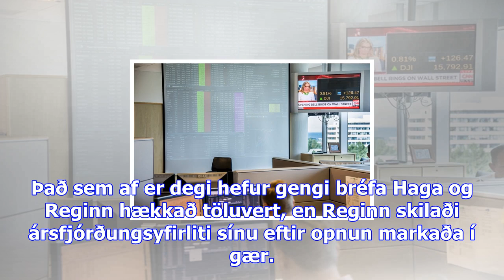Hagar og reginn rjúka upp - viðskiptablaðið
Það sem af er degi hefur gengi bréfa Haga og Reginn hækkað töluvert, en Reginn skilaði ársfjórðungsy...